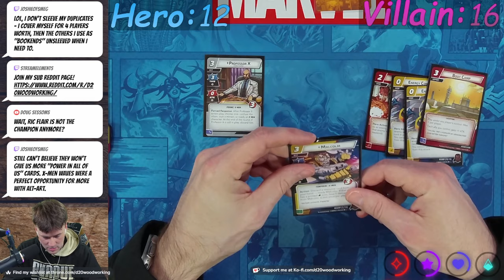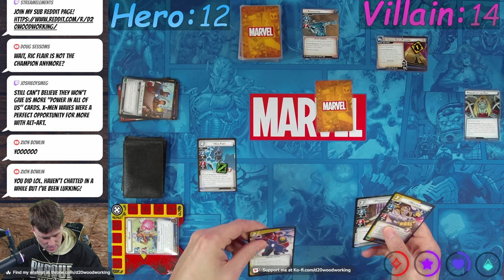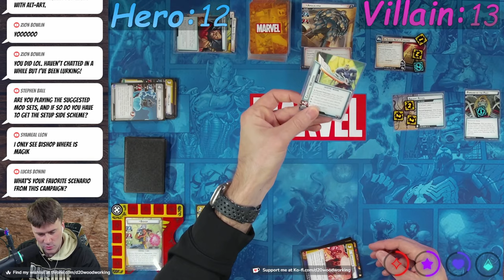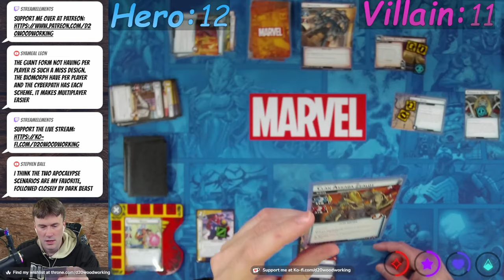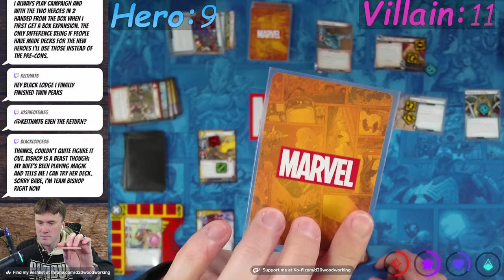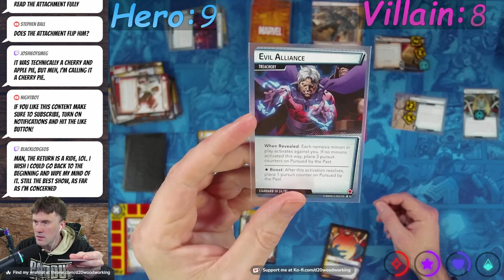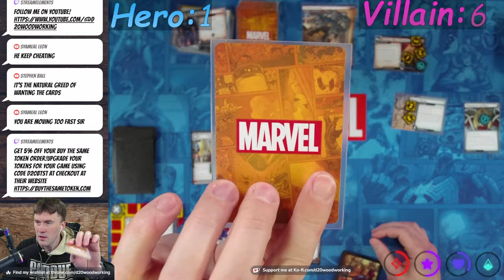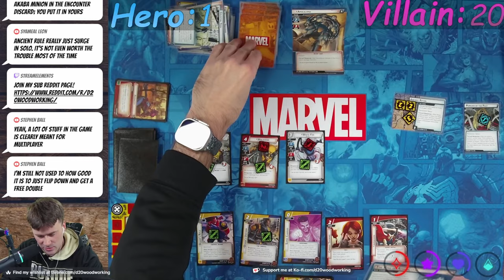Bishop vs. En Sabah Nur - Marvel Champions Gameplay